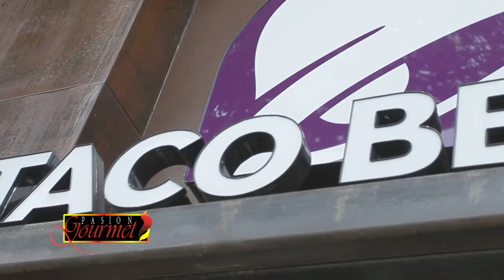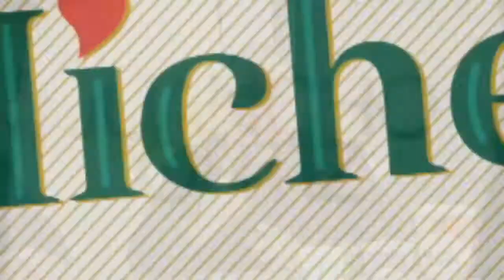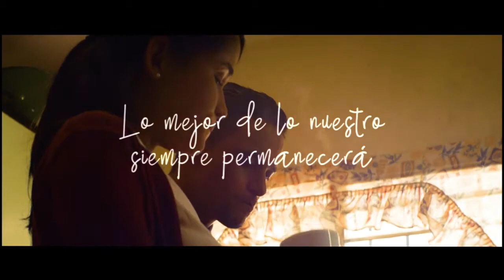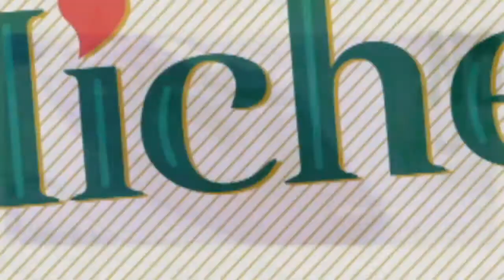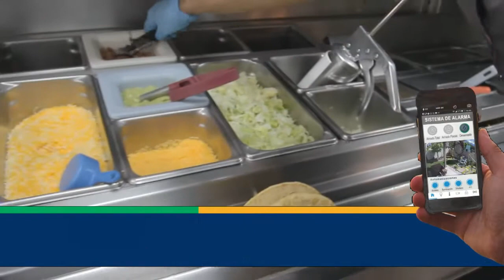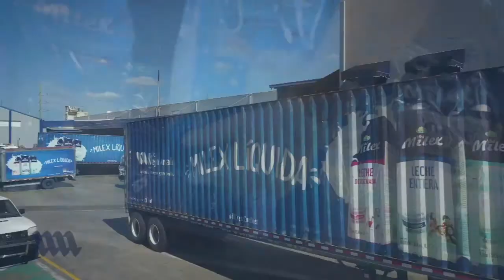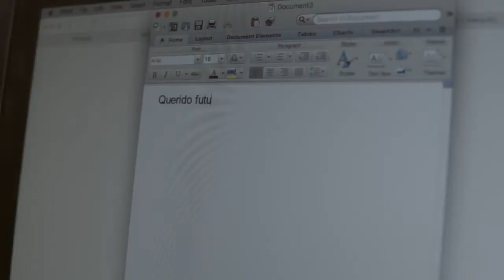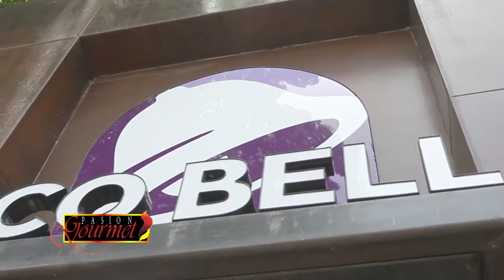Taco Bell PASION GOURMET MARTES 27 JULIO 2021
1 WIND TVO, 38 Altice // Exito Visión // Bloom Telecom en Higuey, 60 en Claro TV // Cablenet, Telenord, 61 en Aster, 30 Starcable Santiago // Telecable Central La Vega y a nivel Internacional a través de las plataformas: WIND TVO, Roku, fireTV, Stream Uno, YouTube y nuestra Web

Youtube.com/SiTVRD
Facebook.com/Sitvestaenti
Facebook.com/SiTVRD1
cable monitoreados.